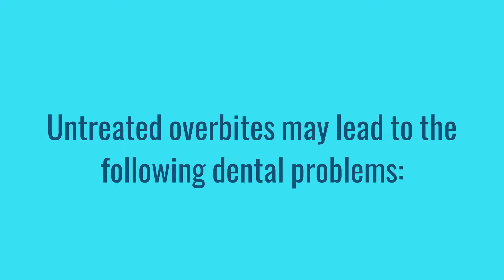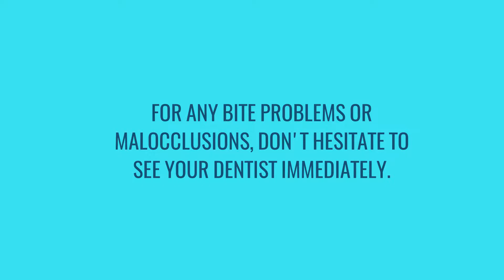The Importance of Correcting your Overbite from Prevent Dental Suite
Overbites must be fixed as soon as possible. It's never too late to correct your bite and your smile.

For any bite problems, don't hesitate to see your Kallangur dentist immediately.

Prevent Dental Suite
9/1376 Anzac Ave, Kallangur, QLD 4503

FREE PARKING
Parking is easy and it's free. Parking is located at the rear of the building (access via Storey Road).